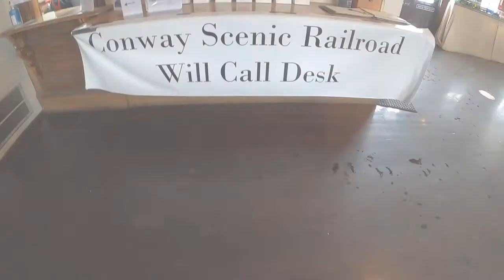The Conway Scenic Railroad's Snow Train - in the Hattie Evans First Class Dining Car.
Join me on the Conway Scenic Railroad's Snow Train!